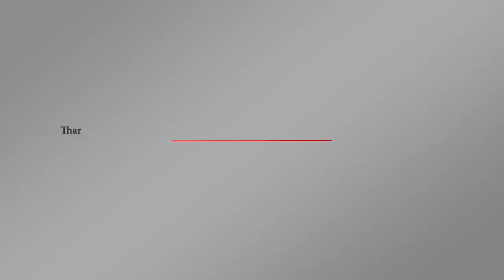مخرج فيلم "سيد الخواتم" يعيد الحياة للحرب العالمية الأولى | اورتز نيوز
بمجهود شاق، تمكن المخرج بيتر جاكسون من ترميم فيلم صامت من افلام الحرب العالمية الأولى فعالجه ليصبح فيلما دمجت اللقطات الأرشيفية مع المقابلات الأصلية للجنود الذين خاضوا الحرب
فيلم"They Shall Not Grow Old" سيعرض في دور السينما البريطانية في 16 أكتوبر للاحتفال بمرور 100 عام على انتهاء النزاع.